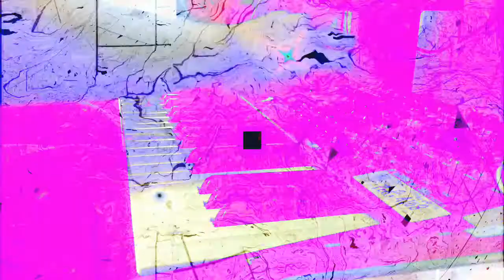Forms of sound made real from beyond all voids of nothingness - Structure without structure manifest